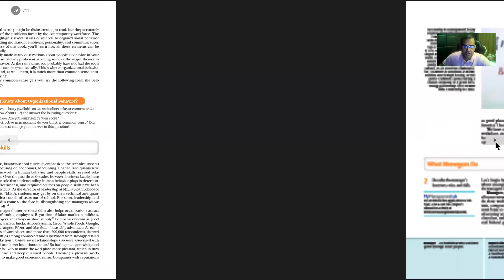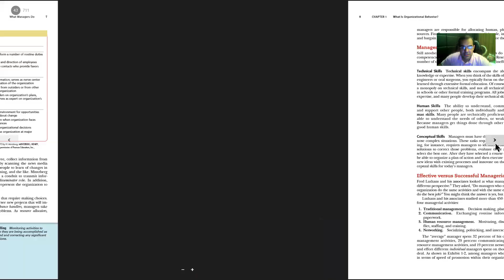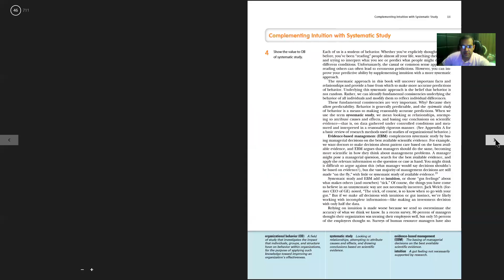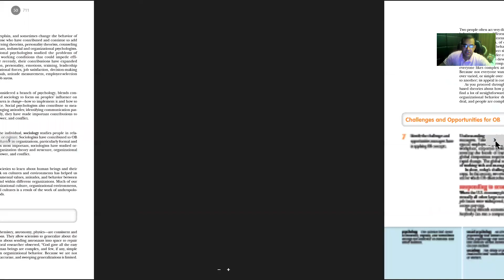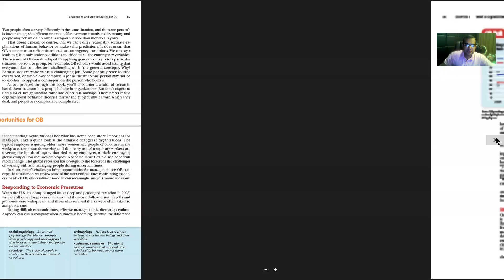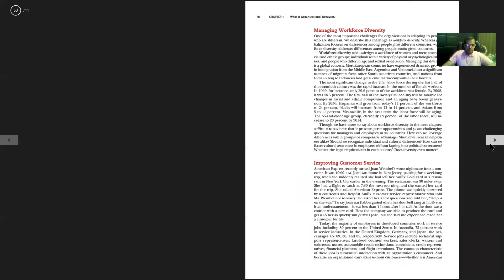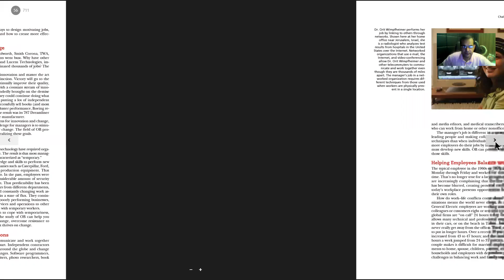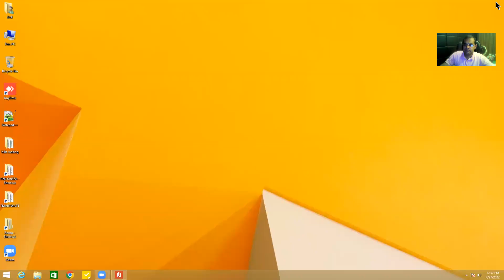introduction to organizational behavior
Chapter1
class lecturer